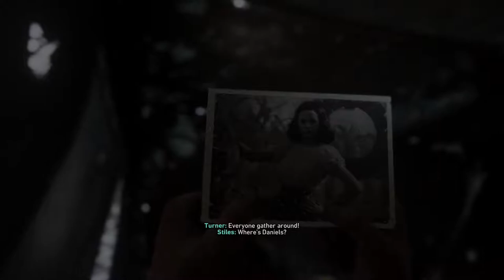ARTILLERY! IT'S A TRAP!! - COD WW2 Mission 7